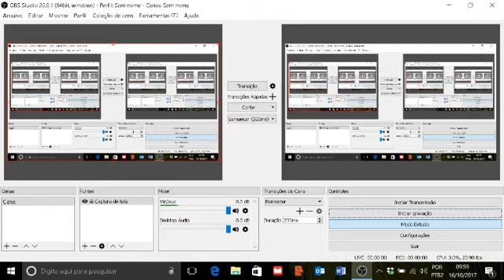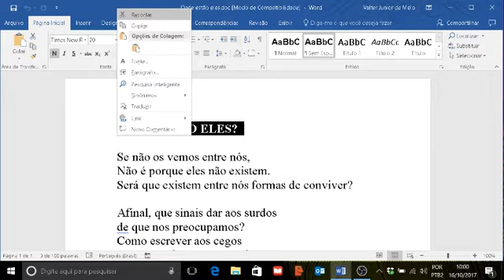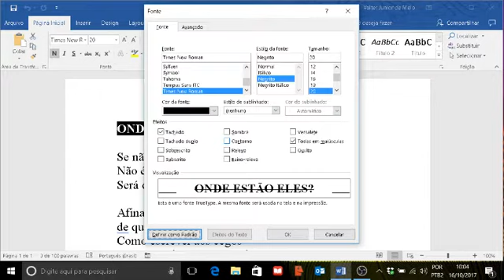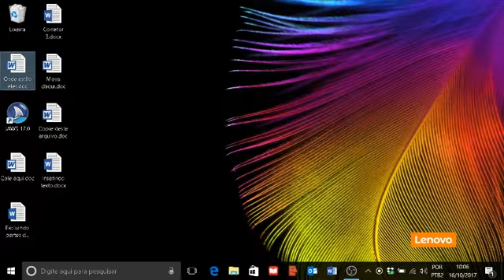Curso de Word com NVDA (Aula 19) – efeitos (sobrescrito, caixa alta etc.)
Curso de Word com NVDA (Aula 19) – efeitos (sobrescrito, subscrito, oculto, caixa alta etc.)

Aula 19 Itens da apostila apresentados nesse vídeo:
13.7 Formatação de caracteres: efeitos (sobrescrito, subscrito, oculto, caixa alta etc.)

Curso de Word 2016 com NVDA (Aula 19) – efeitos (sobrescrito, subscrito, oculto, caixa alta etc.)

13.7 Formatação de caracteres: efeitos (sobrescrito, subscrito, oculto, caixa alta etc.)

Esse curso apresenta na prática os principais tópicos e temas da apostila de mesmo nome do curso, a qual pode ser baixada através do link abaixo. A apostila é gratuita.

Leia a apostila e assista aos vídeos para saber como as instruções dadas na apostila devem ser seguidas.

Valter Junior, deficiente visual com perda total, é o autor da apostila e quem ministra as aulas. Nelas você poderá ouvir a voz do professor, a voz do sintetizador de voz usado com o leitor de tela e caso tenha boa visão, poderá também identificar tudo que vai acontecendo na tela do computador a cada explicação, pois o vídeo apresenta essa imagem. Dessa forma o curso atende às pessoas com deficiência visual e também aos que possuem boa visão e desejam saber como as pessoas cegas trabalham com o Word usando um leitor de telas como o NVDA. Esse software é gratuito e pode ser baixado da internet. Assim, professores, familiares e outros interessados podem de forma prática se capacitarem mais e melhor para atuarem junto às pessoas com deficiência visual na informática, e em especial por meio desse curso, no Word 2016.

Em alguns momentos deixamos aparecer na tela o software que utilizamos para a gravação dos vídeos, para o caso de você desejar usá-lo também para produzir vídeos como esses.

Mais informações, dúvidas e sugestões, anote os contatos:
Valter Jr.

Valter Jr.